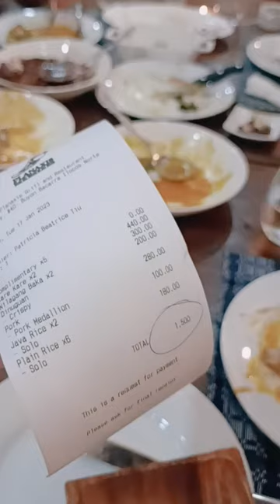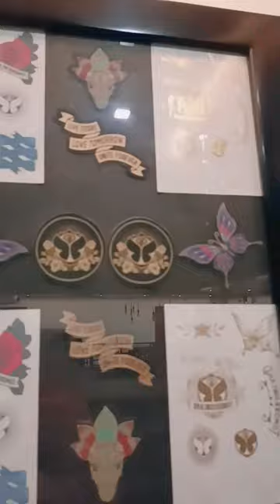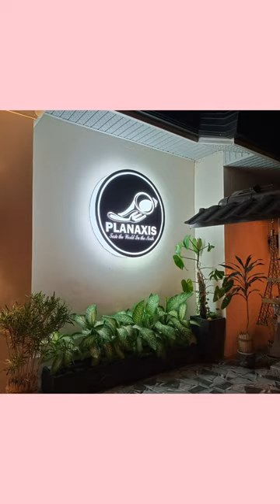PLANAXIS GRILL AND RESTAURANT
affordable swak sa budget sosyal na kainan in Ilocos ❤️